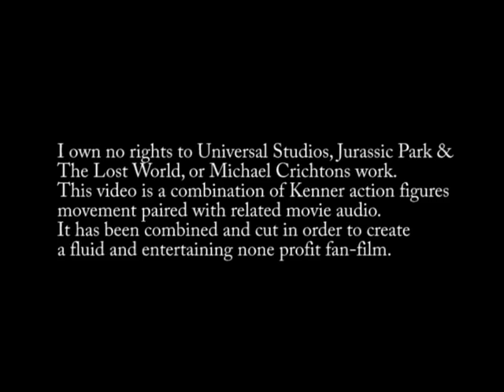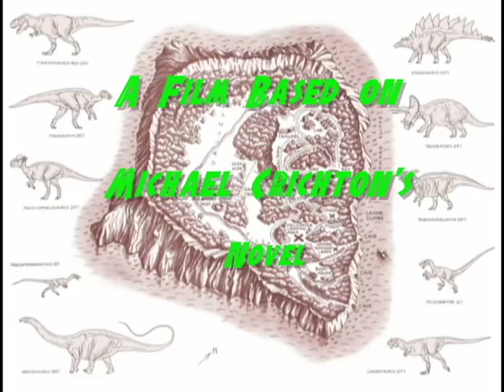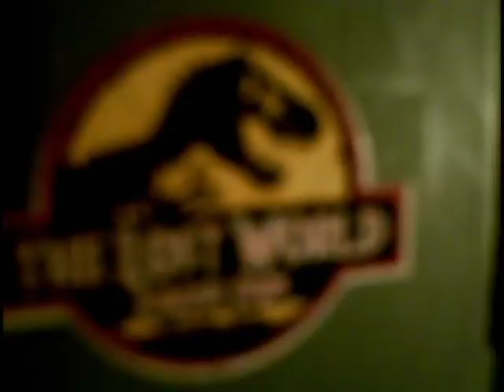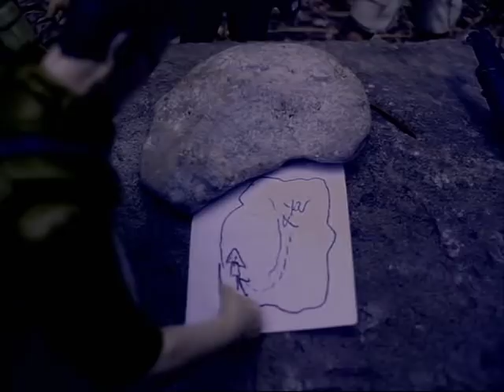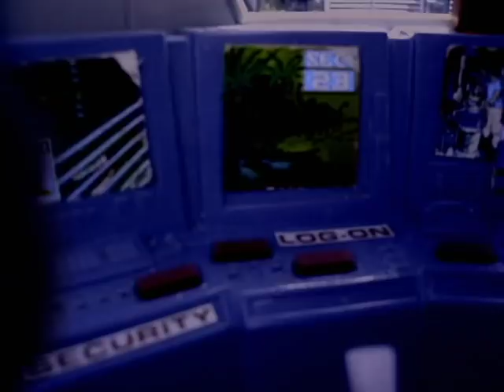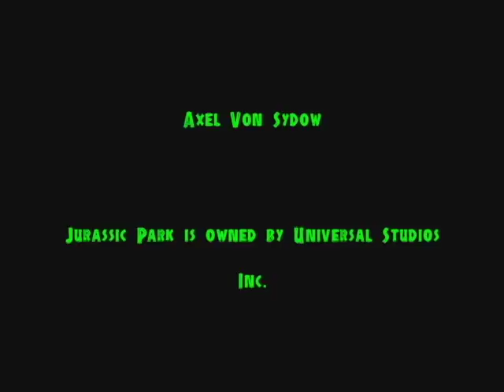The Lost World Jurassic Park (Toy Movie) 2011 - Remastered JPToys97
Here it is the OG *Original Grandfather* of JP toy films, The Lost World toy movie from my old channel JPToys97 made with Kenner JP Figures. Remastered with new cheesy special effects. The Lost World Jurassic Park Toy Movie was originally filmed back in 2010-11  Being one of the first toy movies of its kind mixing movie audio with JP toys to recreate most of the feature film! Some parts were cut out or shortened in order to keep the run-time under 60 minutes.
Special effects added - 2014

This project was made with a one man crew, a hand held camera with no tripod, and a budget of $0. It was pieced together with windows movie maker & the special effects from 2014 were added with Adobe Premier, I hope this movie inspired people!  Enjoy.

100% non profit fan film. I have made no money off this video, this was created because I love filming and editing videos together + I also have an extreme love for JP!!!  As im sure most all of you do as well.